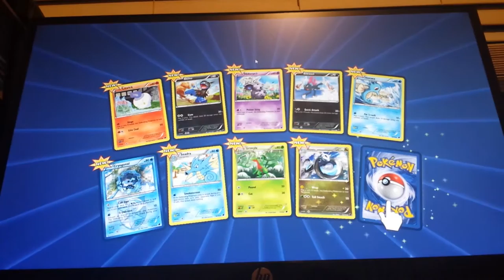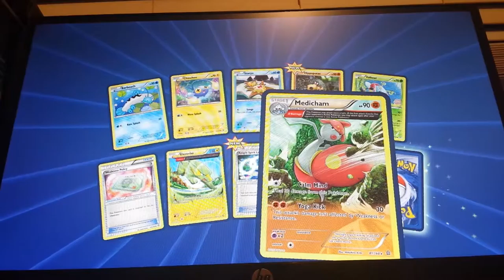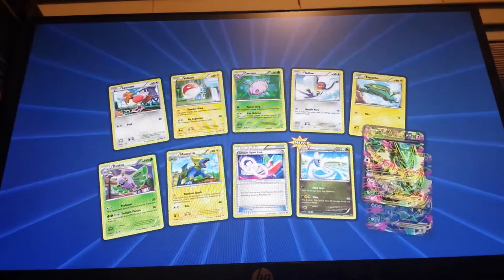Pokemon TCGO ep 13: MEGA RAYQUAZA OMG FLIP OUT